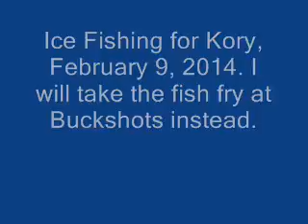Ice Fishing ... Almost February 9, 2014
Out for awhile but getting it from Buckshots or the Town Pub is a bit easier.